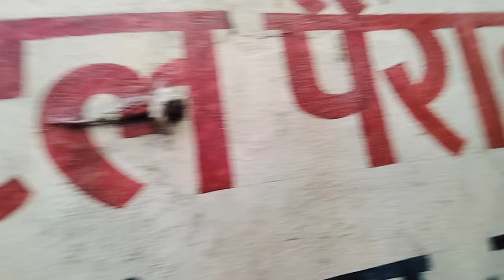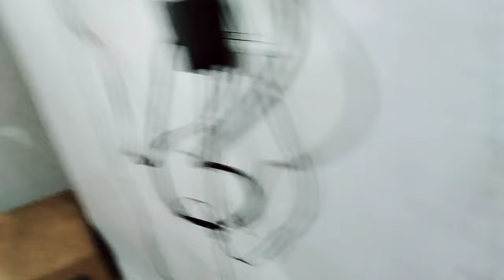Patna Station Ke Kareeb Sabse Sasta Hotel 🏘️🏘️ || Cheapest hotel in india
l

  cheapest hotel ke vlog lakar de sakoo...Thanxx a lot for coming on my channel...love u😂😂😂